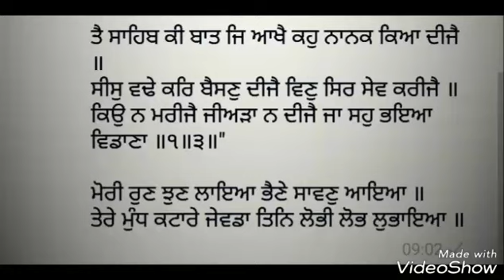Mori Run Jhun Laya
Vadhans Mahalla 1